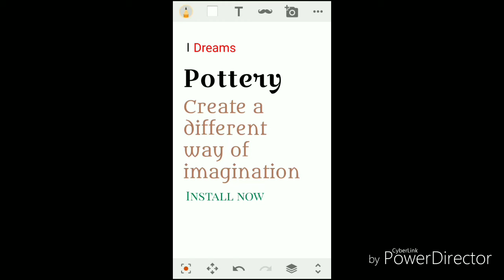I dreams pottery promo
Install it now.